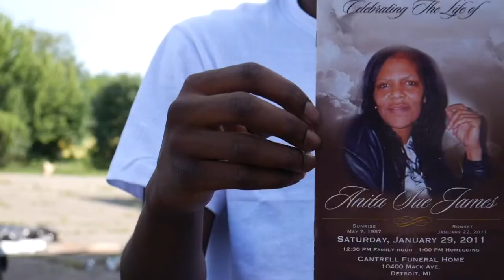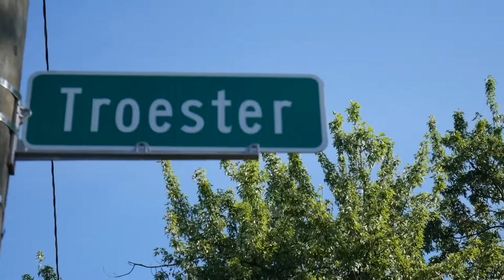FBL Rell - How I Feel | Dir. by @Firstclass_productions/@fr3dtv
FOLLOW PRODUCTION IG @Firstclass_productions OR @fr3dtv

NEW SONG HOW I FEEL BY - FBL Rell
FOLLOW HIS IG @fbl.rell
SUB TO HIS CHANNEL @ FBL Rell
CHECK OUT OTHER LATEST SONG ⬇️
FBL RELL - Roll On Me